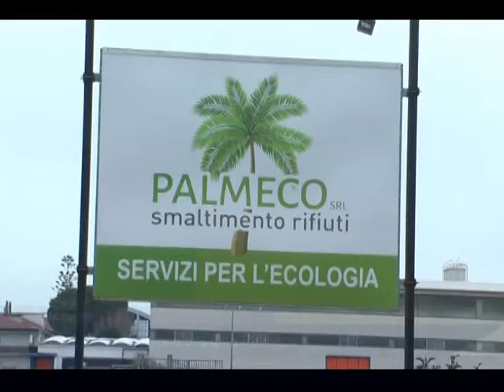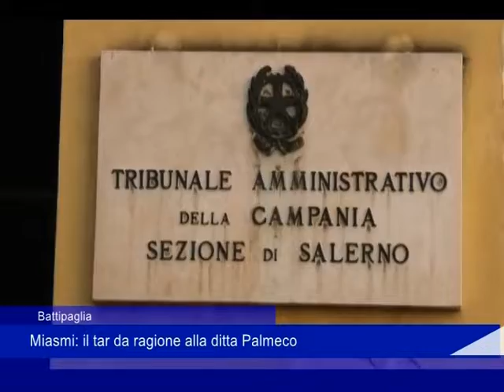Battipaglia Tar 30 11 2022